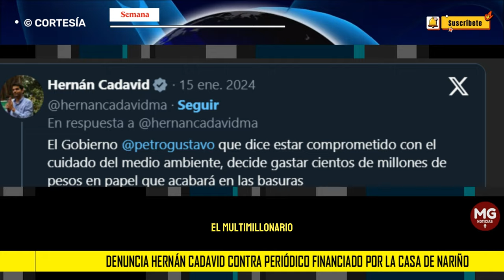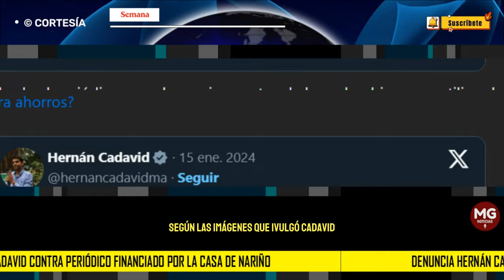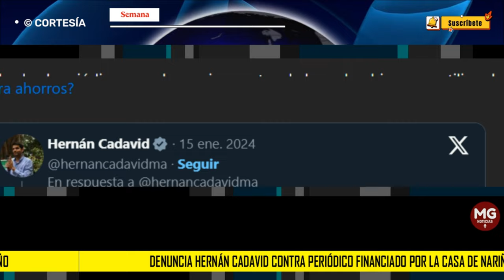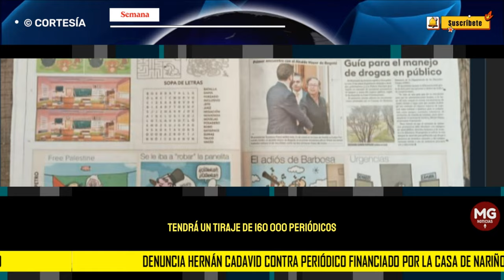🚨 DENUNCIA HERNÁN CADAVID CONTRA PERIODICO FINANCIADO POR LA CASA DE NARIÑO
Congresista Hernán Cadavid denunció que el periódico financiado por la Casa de Nariño ataca al fiscal Barbosa, las EPS y la empresa privada: “Vamos a desmentir”
SEMANA